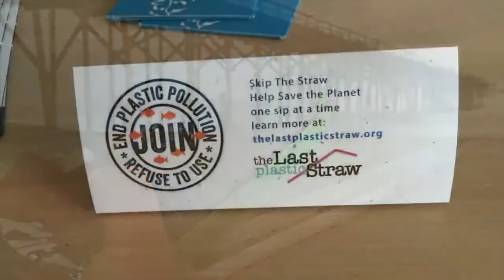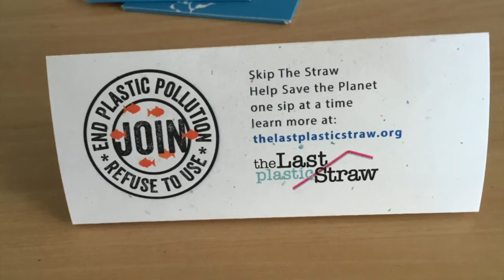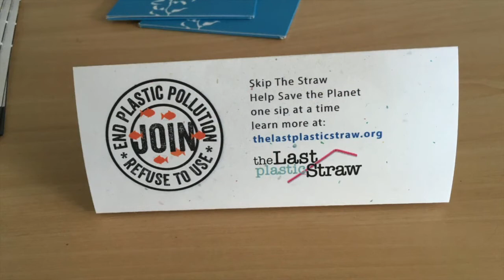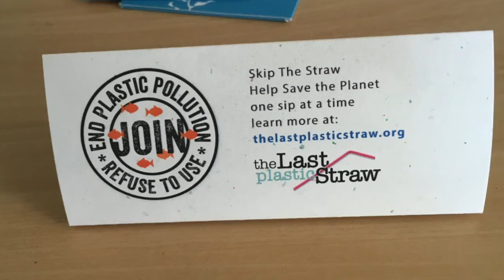Linda Booker's Last Straw -- a co-production of TCBradio and Rock it Green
Linda Booker's film "Straws" explores the environmental issue of plastic in our Oceans and its impact on sea life.